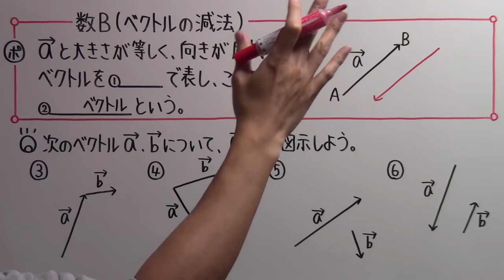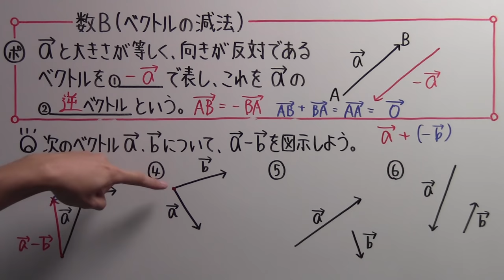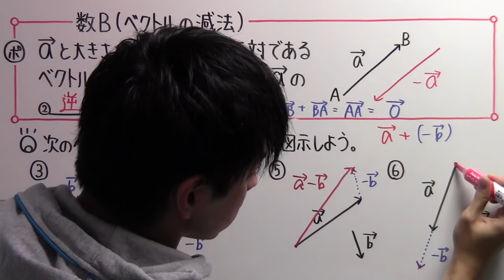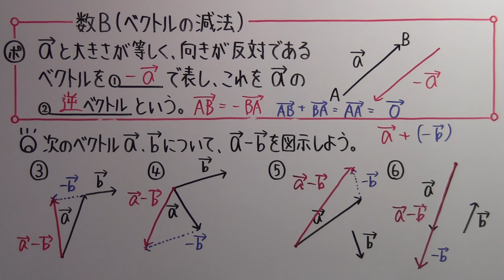【高校数学】 数B－３ ベクトルの減法